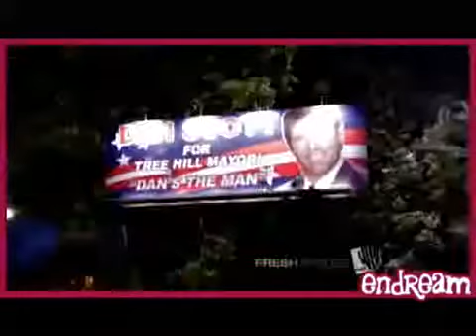Man i feel like a woman